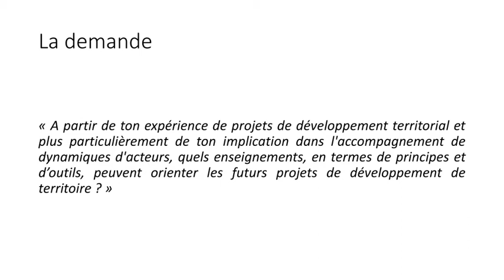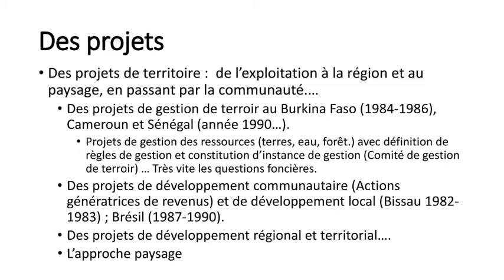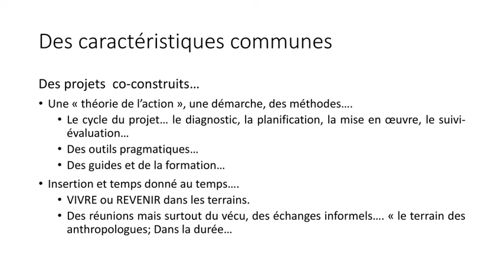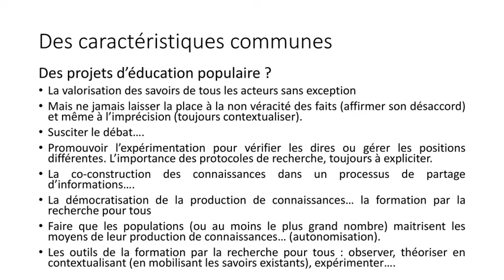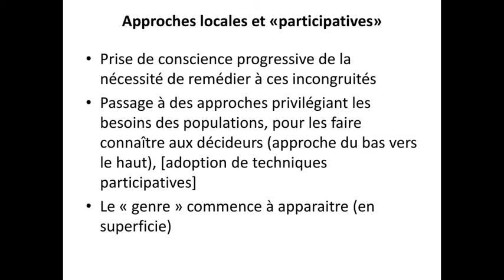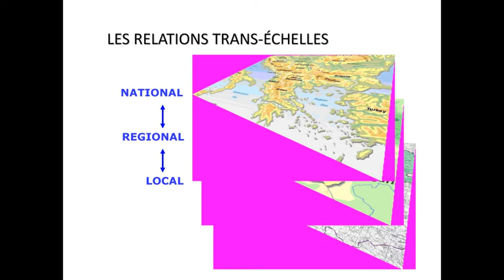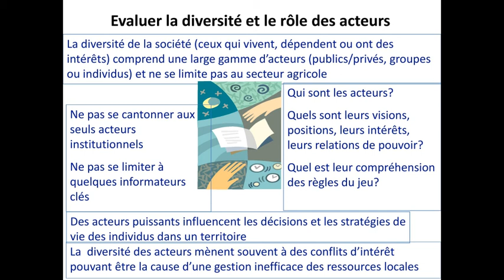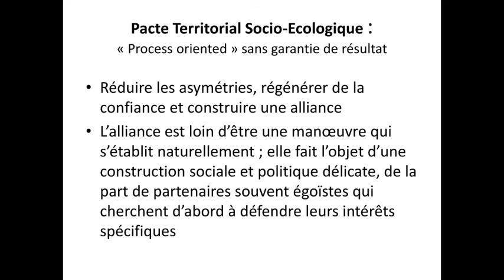Projet de développement territorial et dynamiques d'acteurs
Jean-Philippe Tonneau
Paolo Groppo